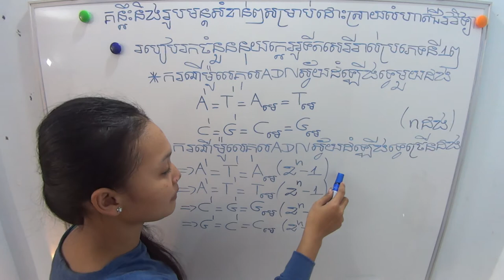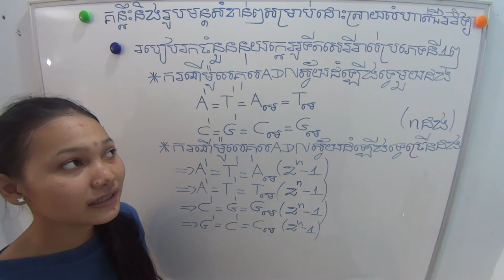រូបមន្តសំខាន់ៗនៃជីវវិត្យា( part 13)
គន្លឹះរូបមន្តសំខាន់ៗសំរាប់ដោះស្រាយលំហាត់ជីវវិិទ្យា( របៀបរកចំនួននុយក្លេអូទីតសេរីរាល់ប្រភេទនីមួយៗ